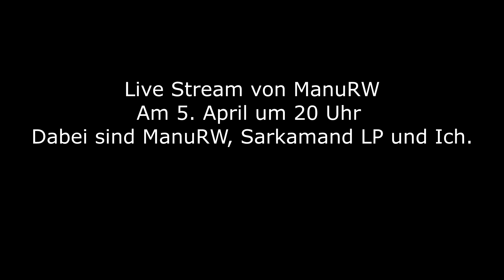Info Video/Live Stream von ManuRW (Beschreibung)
Moin Moin, Ich wollte ein Info Video Und eine Ankündigung Machen.
Viel Spaß beim Live Stream
Hitbox: hitbox.michilps.de